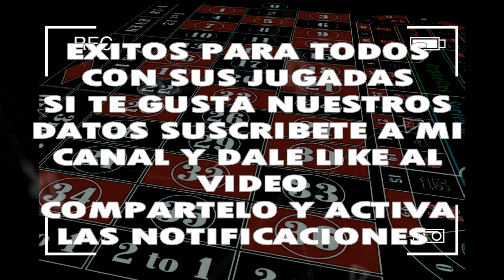VIERNES 29/11/2019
◥◣PARLEY_FORCE◥◣